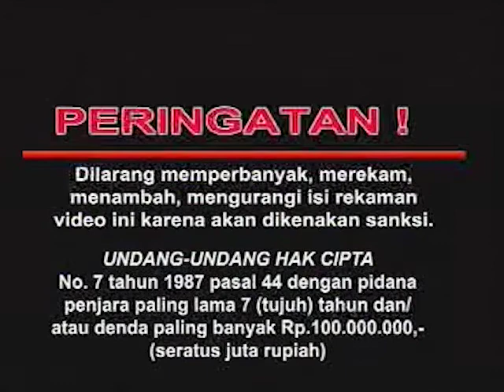Opening to Shiner (2000) 2002 VCD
The opening is as follows:

Warning screen
Disc info screen
Shiner (2000) main title